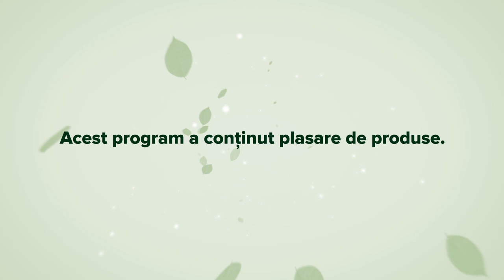Picatura Verde - Aflam cum scapam de senzatia de picioare grele de la dr. Monica Spinu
Vara, viata ne poate fi inconfortabila din cauza senzatiei de picioare grele. Varicele ne dau batai de cap, tocurile influenteaza si ele. Cum ne recapatam picioarele usoare? Aflam de la medicul Monica Spinu